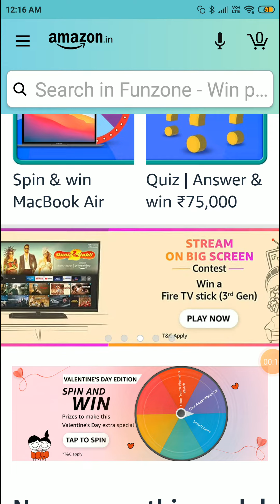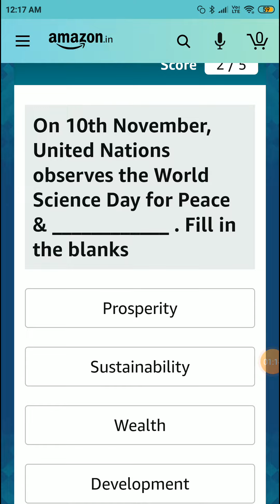Amazon Daily Quiz Time Answers 6 February l Amazon Quiz l Amazon App Quiz l Win Amazon Pay ₹40000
Topic: Amazon Daily Quiz Time Answers 6 February l Amazon Quiz l Amazon App Quiz l Win Amazon Pay ₹40000